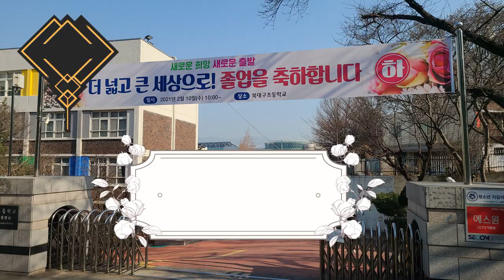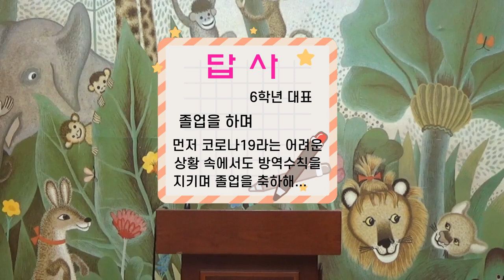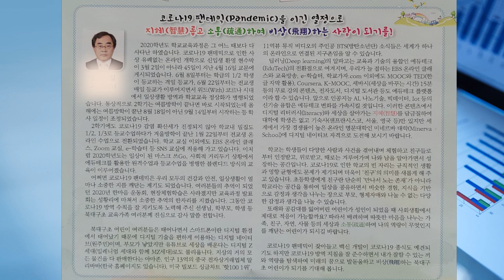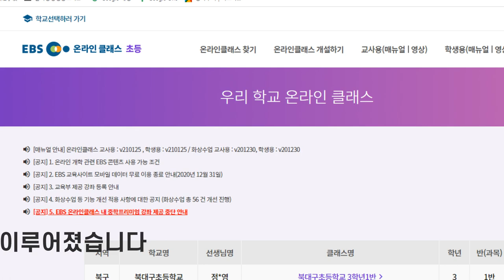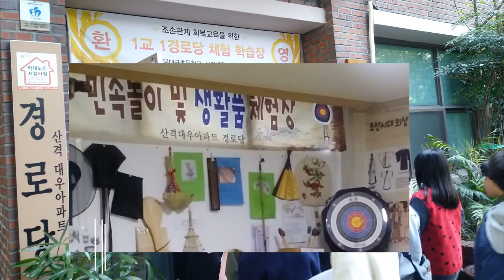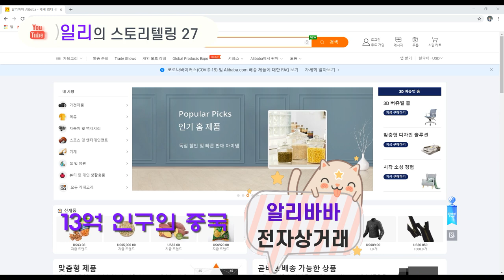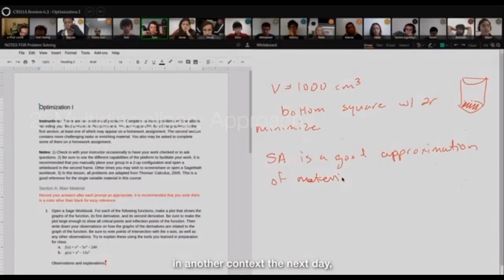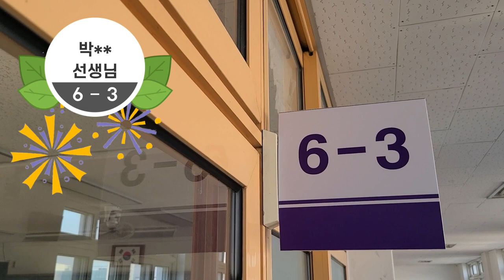2020년 북대구초 졸업식 훈화(초등교육 39th_5)/2020 Bugdaegu elementary school Graduation Ceremony/2020年 北大邱小学 毕业典礼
2021년 2월 10일 코로나19 팬데믹 확산에 따라서 졸업생만을 학교에서 치른 북대구초등학교 졸업식에 대한 영상을 담았습니다. 그리고 학교장 및 6학년 담임들의 훈화내용을 남겼습니다. 학교장 훈화는 2020년 학사 운영, 교육과정 발표회 등의 소식과 함께 온라인 지구촌의 하나된 세계에서 소통하고, 지혜롭고 도전하며 비상하는 어린이가 되기를 희망하였습니다.